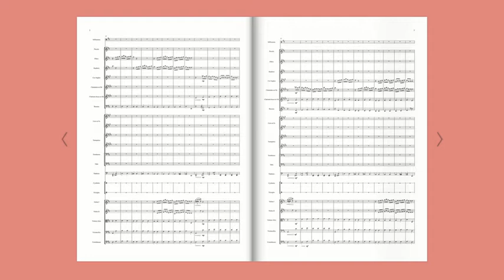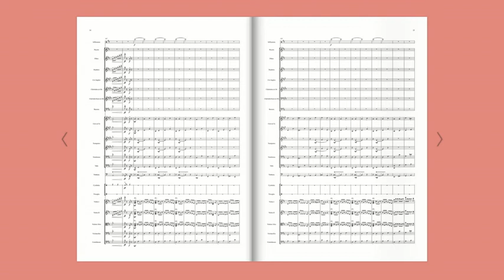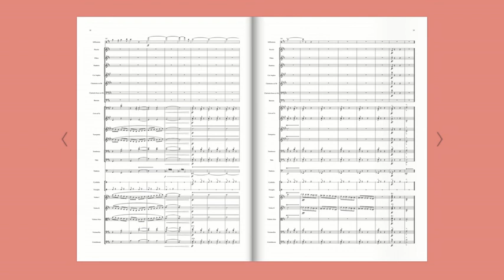[Original Composition] L'Île d’émeraude Op.43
L'Île d’émeraude Op.43 pour Orchestre sur une mélodie d'Edward German (Matthieu Fillion)
"Ohé ! Ohé ! Du bateau
Qui glisse doucement sur l'eau,
Ohé ! Ohé ! Petit mousse,
Entends-tu le vent qui te pousse ?

Dans quel port allez-vous mouiller,
Fiers marins de ce joli voilier ?
Dormez-vous à la belle étoile
Quand l'alizé fait claquer la voile ?

Ohé ! Ohé ! Matelot !
Pourquoi roules-tu de gros calots
Quand tu dois hisser la misaine ?
As-tu si peur du capitaine ?

Le petit bateau danse la gigue,
Et le gentil mousse, héros prodigue,
A basculé par dessus bord;
La mer lui avait jeté un sort."
LE PETIT MOUSSE - Bernard Lanza